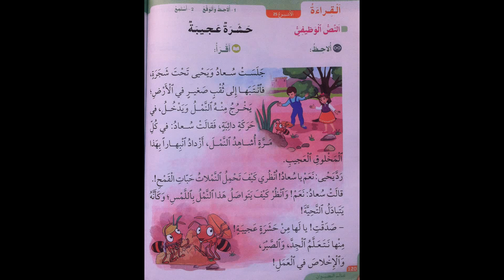حشرة عجيبة النص الوظيفي الاسبوع 25 في رحاب اللغة العربية المستوى الثاني